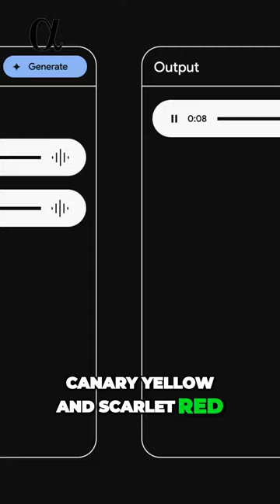Gemini's Revolutionary Multimodal Model